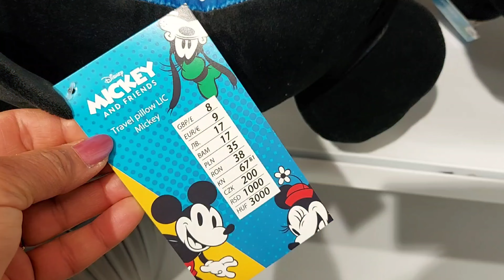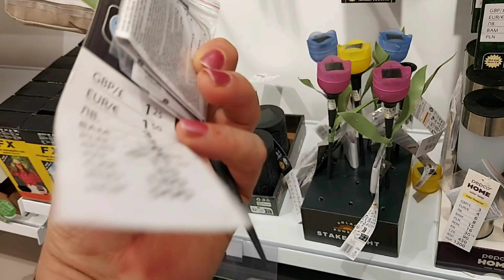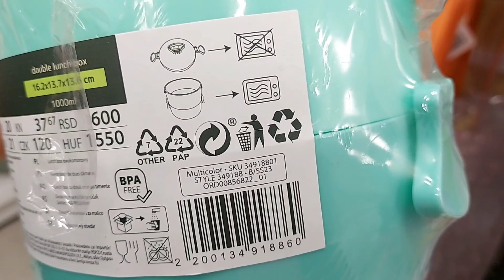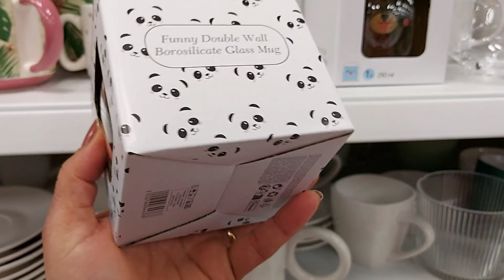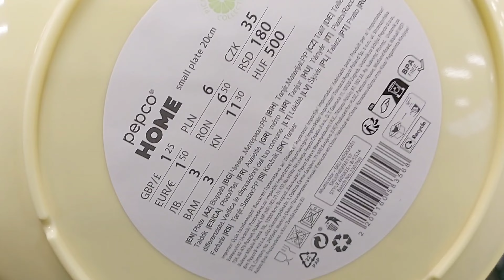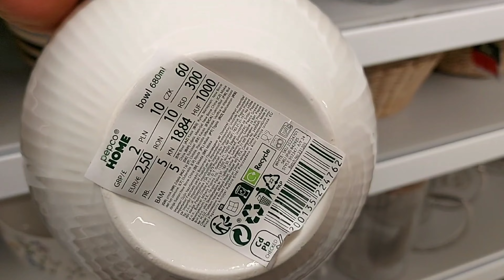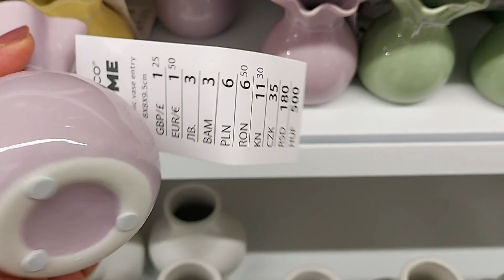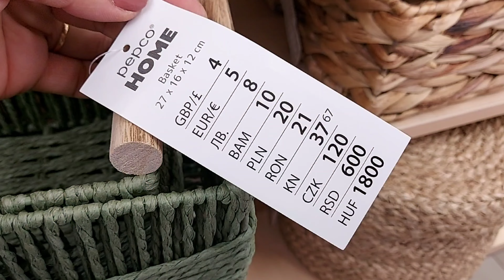😍💙ARRIVAGE PEPCO NEWEST 18 MAY 2024